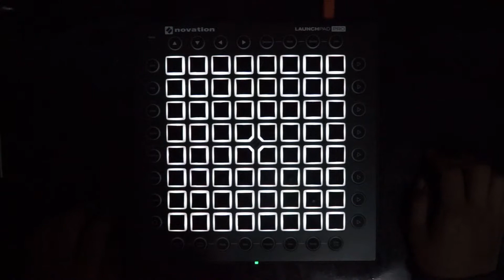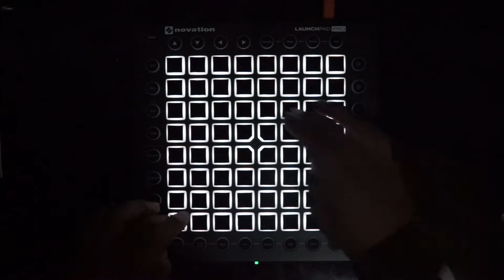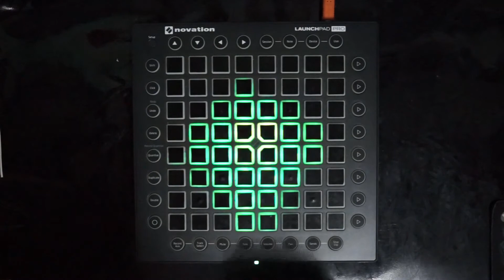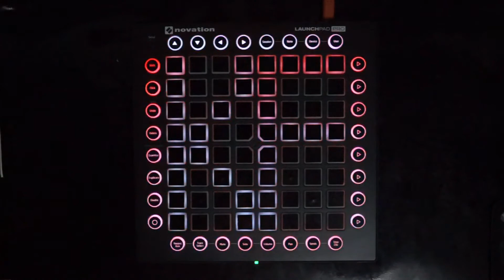Numb - Linkin Park (Launchpad Pro Cover)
" It just don't feel the same
Cause I can feel that you're gone " :(